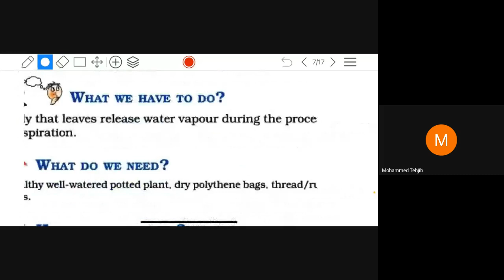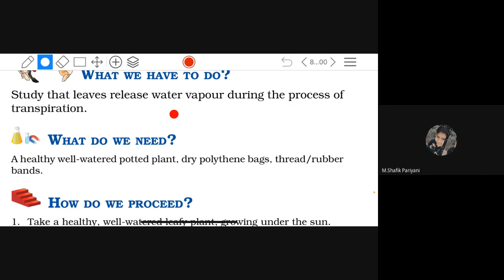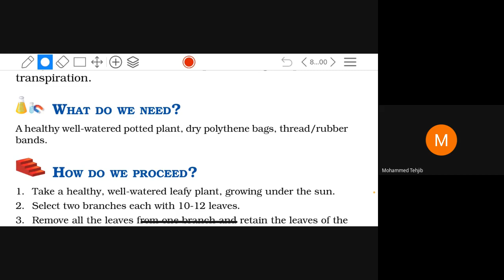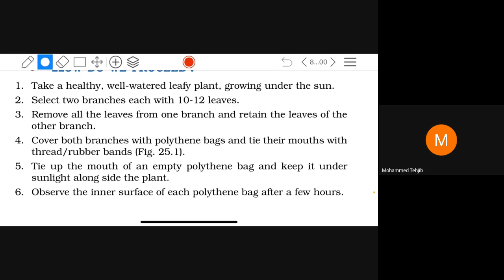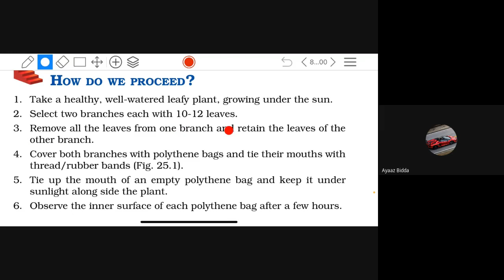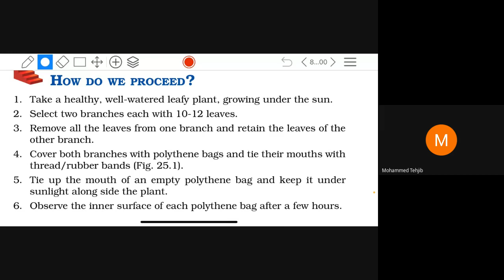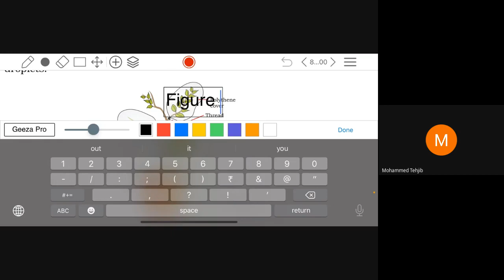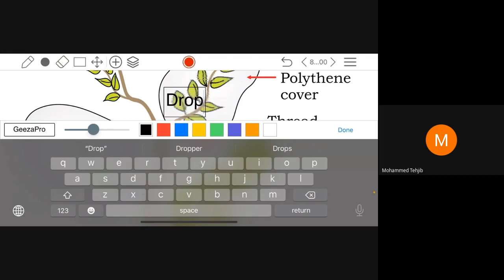STD 6E SUBJECT SCIENCE DATE 25 08 21